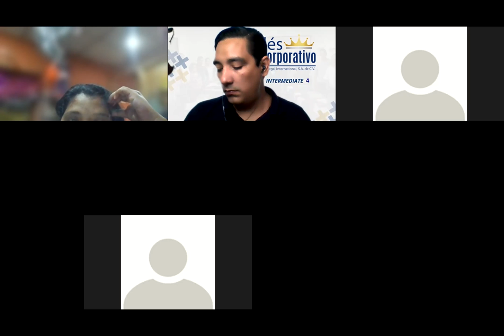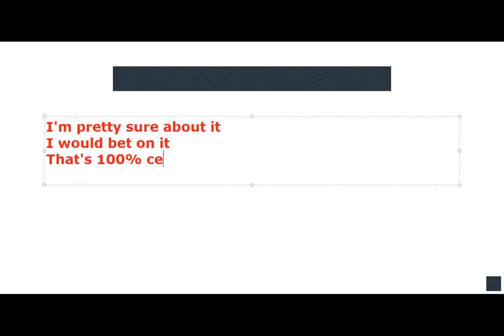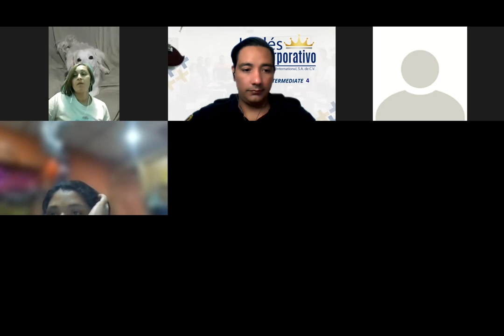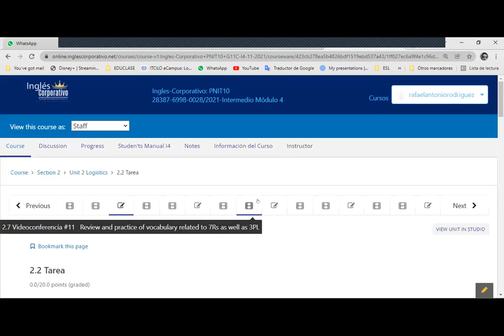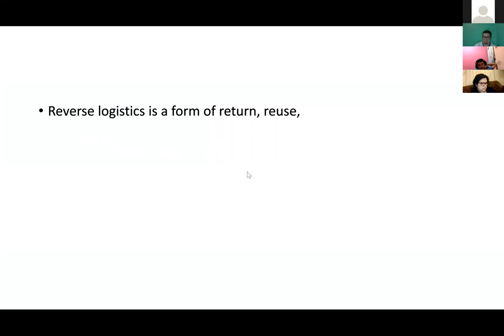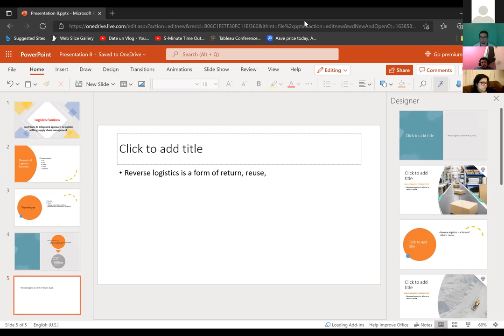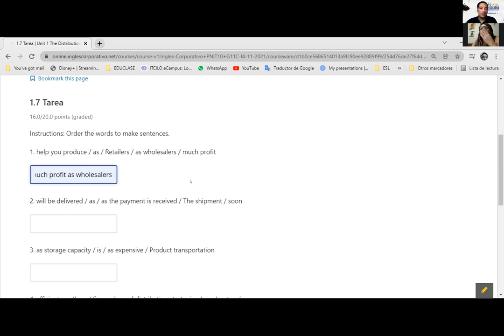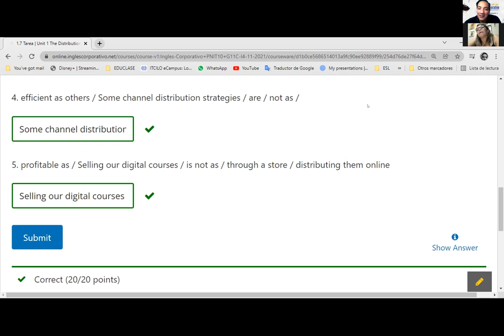Ingles Corporativo-Videoconferencia #15 MIDTERM REVIEW AND PRACTICE